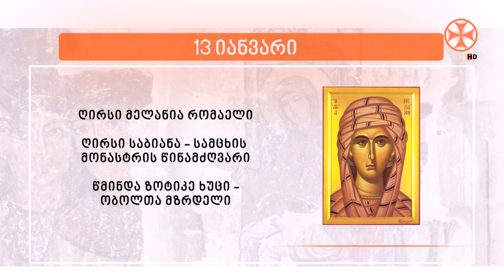საეკლესიო კალენდარი (13 იანვარი, 2023 წ.)